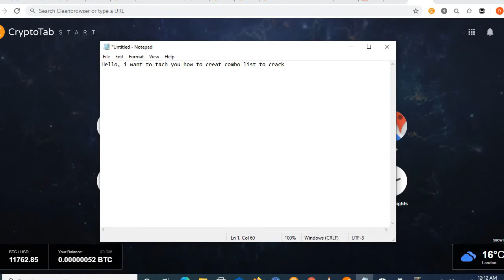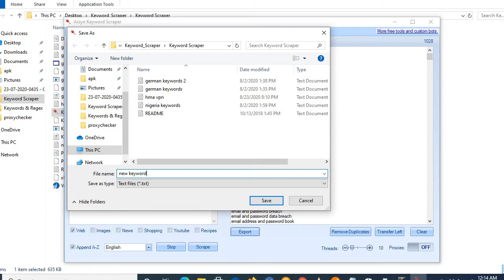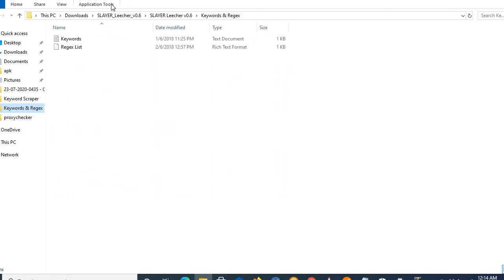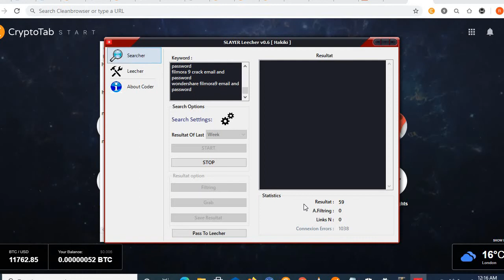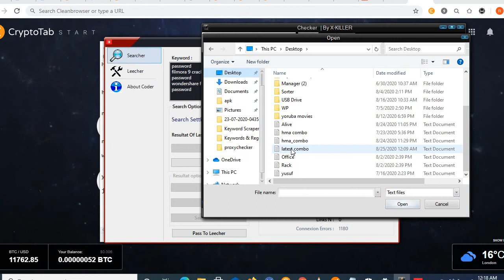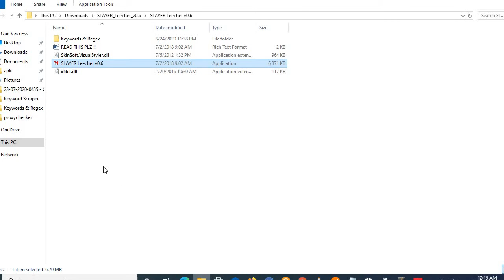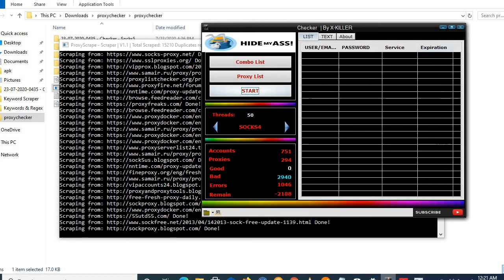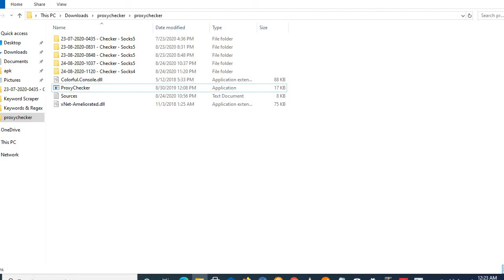combo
tutorails on how to create a a combo list with proxy scrapper, keyword scrapper, proxy checker and leecher